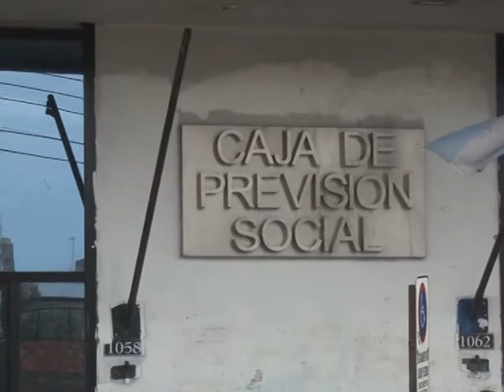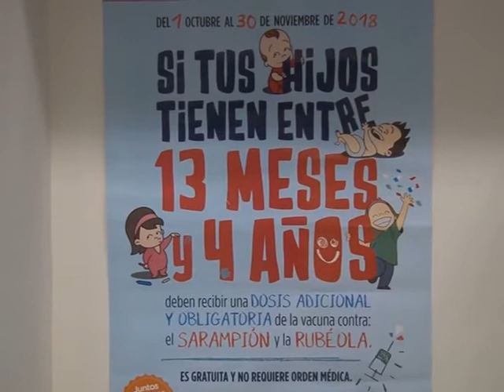PAOLA CABRERA- CRISTINA ZAPPA- COMENZÓ CAMPAÑA DE VACUNACIÓN EN LA CAJA DE PREVISIÓN SOCIAL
COMENZÓ HOY EN LA CAJA DE PREVISIÓN SOCIAL LA CAMPAÑA DE VACUNACIÓN CONTRA EL SARAMPIÓN Y LA RUBEOLA, CON LA INTENCIÓN DE LLEGAR A LA MAYOR CANTIDAD DE POBLACIÓN INFANTIL INCLUÍDA EN ÉSTA CAMPAÑA.